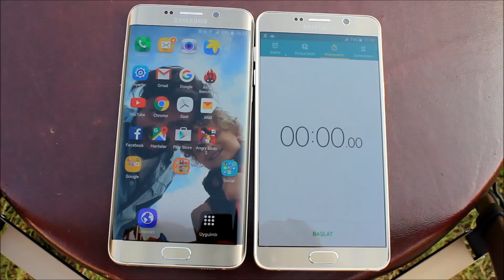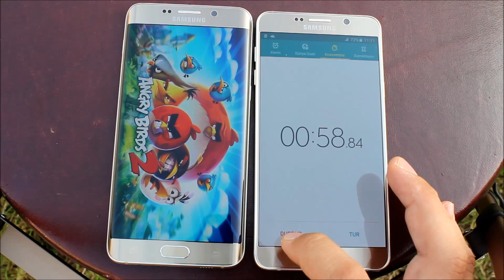Galaxy S6 Edge Plus Arayüz Hız Testi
Android ekosisteminin en tepesinde bulunan Galaxy S6 Edge + Plus'a Arayüz Hız Testi yapıyoruz...